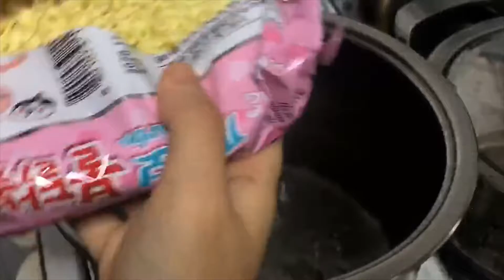x4 PACK SAMYANG CARBONARA NOODLE | x4 CHILLI PADDI (extra spicy!!!!)